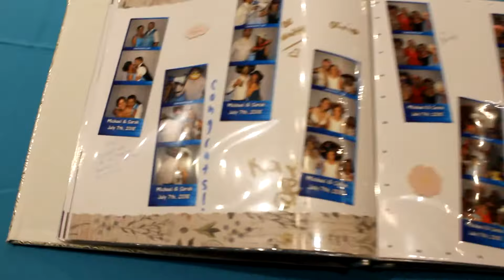Wedding Memory Book from Photo Booth | Lehigh Valley Events | Lehigh Valley DJ Service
Here's an example of a memory book which is an add on for our photo booth packages or included with our Memories Photo Booth package.

We design the memory book to fit your event theme, ask guests to leave a memory, quote, or signature in the book, and then we give you the book at the end of the night for you to look back on!